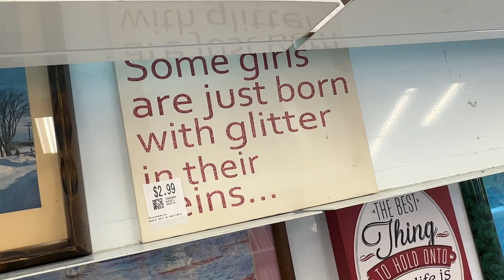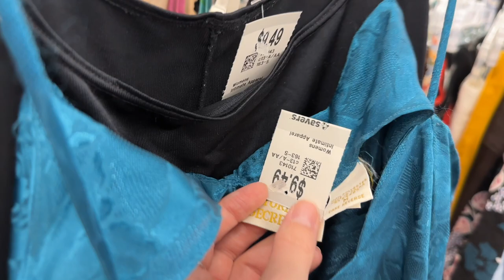Thrift with me! Try-on thrift haul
Elevate your everyday with long-lasting jewelry you'll love at prices you'll love even more

pronouns- she/her
age- 24
height- 5'6
student at Arizona State University